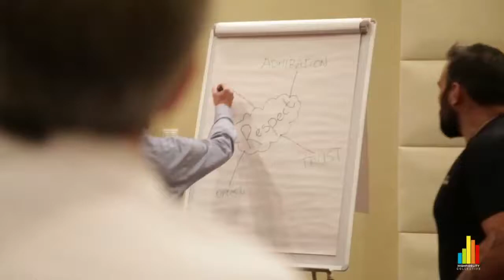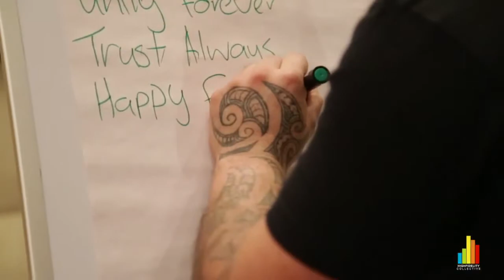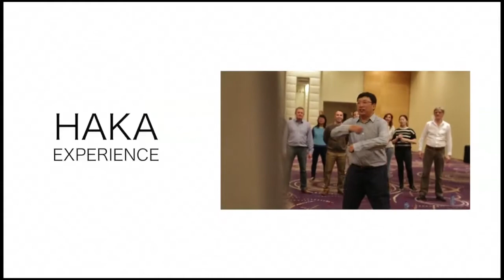HAKA · TEAM BUILDING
Actividad de equipo Haka, dinámicas de grupo para empresa, team building basado en la experiencia HAKA, motivación, superación y reto.
Descripción:
La Haka es una antigua danza Maori de Nueva Zelanda y tradicionalmente utilizada para prepararse para la guerra. Actualmente la Haka es utilizada en ceremonias Moaris y en grandes eventos del país. Mundialmente conocida por los All Black antes de los partidos de rugby. La Haka ayuda a los All Blacks a convertirse en una unidad solidad frente al rival, refuerza y concentra ante cualquier reto. Una actividad divertida y energética, rodeada de tradición y valores.